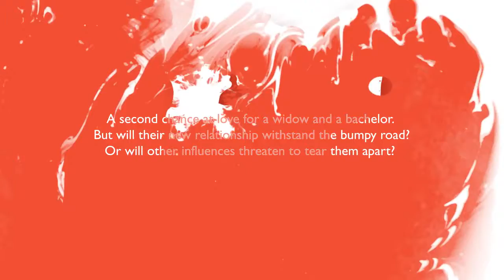Book Teaser Trailer: Age is Just a Number - New Beginnings by L.I. Beer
Age is Just a Number - New Beginnings, by L.I. Beer

Available in paperback from the 28th September 2017

Publisher: Pegasus Elliot Mackenzie Publishers
Format: Paperback (201 pages)
Language: English
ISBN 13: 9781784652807